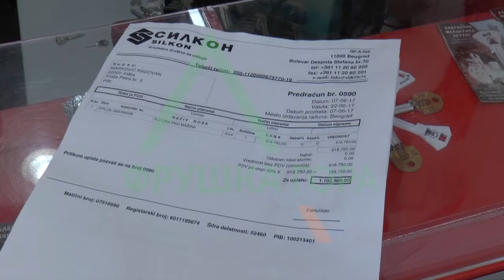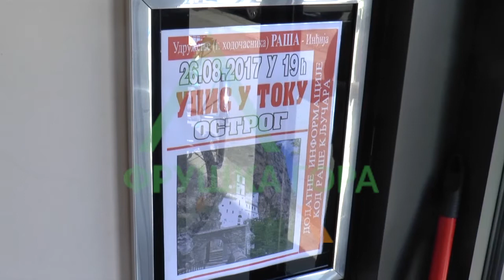Raša ključar iz Inđije 25 07 2017